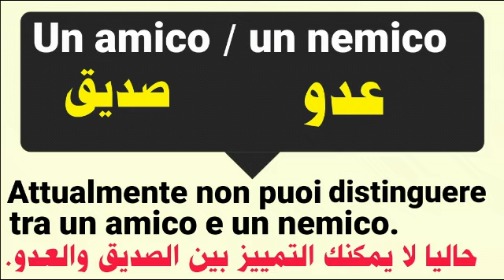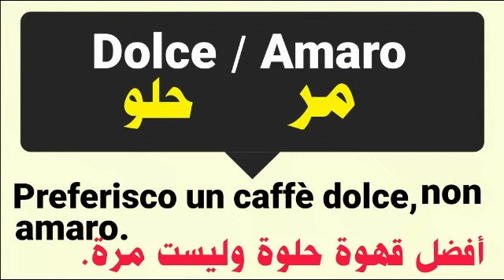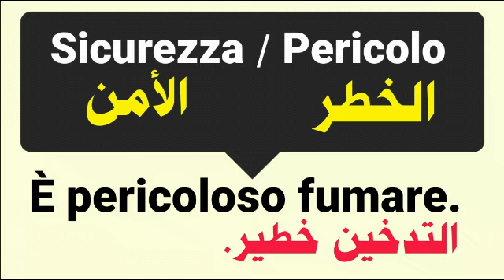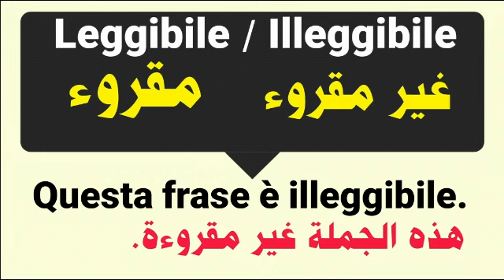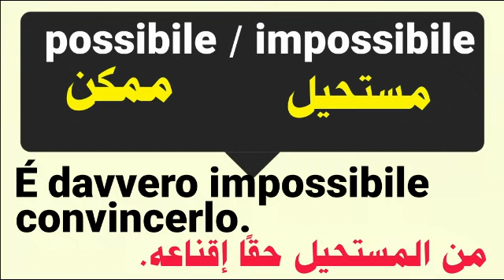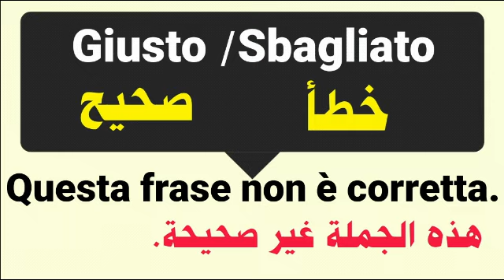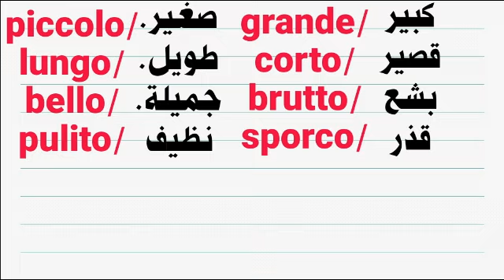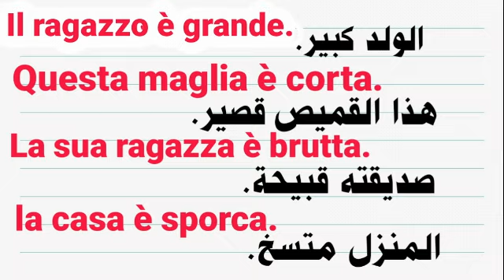أهم الكلمات و العبارات في اللغة الإيطالية .الكلمات و عكسها .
اللغة​تعليم​ _اللغة_الإيطالية.#اللغة_تعليم_الإيطالية​.تعلم_اللغة_الإيطالية​.اللغة_الإيطالية_للمبتدئين​.
# تعليم_اللغة_الإيطالية.# تعلم_اللغة_الإيطالية.# lingua_ italiana;# تعلم_ اللغة_ الإيطالية.# أهم_العبارات_ الإيطالية_ والكلمات_ للمبتدئين.# تعلم_ اللغة_الإيطالية_ أثناء_ ال نوم.#. تعلم_اللغة_الإيطالية_بالعربية_للمبتدئين.تعلم_الإيطالية_​///_أهم-​
تعلم الإيطالية من الصفر للمبتدئين .  تركيب الجمل بإحترافية
أقوى كورس تعلم الإيطالية في ساعة و نصف بدون معلم : نتطرق إلى تصريف الأفعال الأزمنة بالإيطالية،  محادثة عن الحياة والروتين اليومي بالإيطالية  ...
درس مركز في اللغة الإيطالية. سيمكنك من حفظ كل المفردات و الجمل لكي تكون قادر على التحدث أو المحادثة بالإيطالي مع الناس , بسهولة, وفهم الأغاني الإيطالية والأفلام والمسلسلات بالايطالية .تعليم_لغة_اطليانيةالعبارات_الإيطالية__والكلمات_///_الإيطالية..كيف_أتعلم_اللغة_الإيطالية​؟تعلم_اللغة_الإيطالية_أثناء_النوم​..يحتوي هذا الفيديو على أهم.تعلم_اللغة_الإيطالية.# Impara_l'italian_الإيطالية-للمبتدئين.تعلم_الكلمات_والجمل_الإيطالية​.